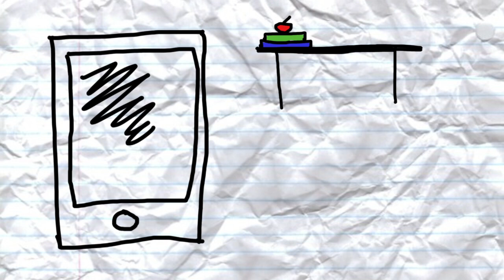S4 JDE Student Electronics